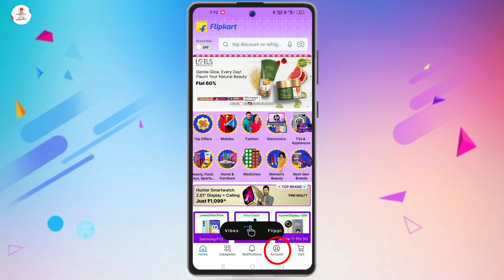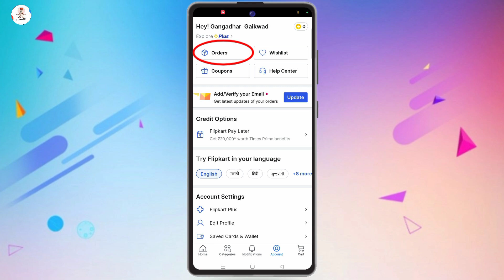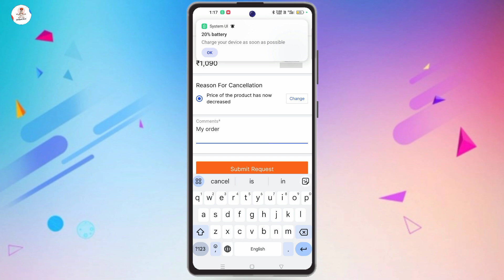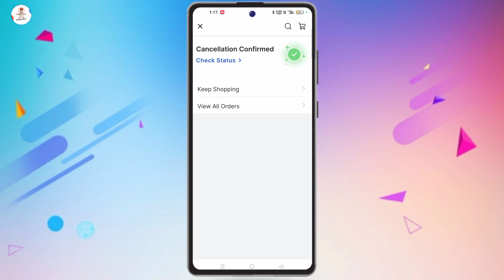Flipkart Order Cancel करना सीखें | How to Cancel Order in Flipkart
▶Video Topic :-
how to cancel order flipkart
online order cancel kaise kare
koi bhi product cancel kaise kare
flipkart ka order return kaise kare
how to cancel flipkart order in hindi
flipkart order cancel kaise kare
how to cancel order on flipkart
flipkart se order cancel kaise kare
flipkart order cancel keise karen
flipkart order cancel kaise kare cash on delivery